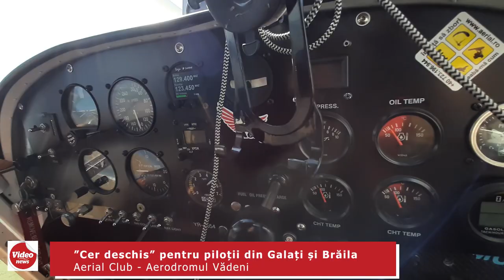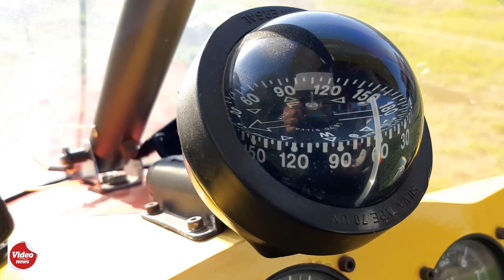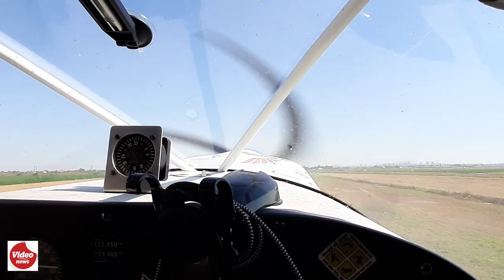”Cer deschis” pentru piloții din Galați și Brăila pe aerodromul din Vădeni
Realizarea unui aeroport regional între Galați și Brăila a rămas, de ani buni, doar o promisiune. Acest lucru nu i-a descurajat pe iubitorii zborului din cadrul Asociației Aerial Club, aceștia reușind prin forțe proprii să pună, la Vădeni, bazele unui aerodrom destinat aeronavelor ultraușoare.
Un videoreportaj realizat de Ovidiu Amălinei: